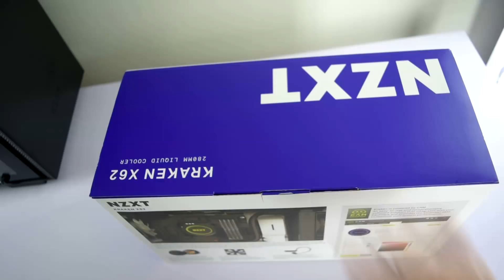NZXT - Instalando kraken x62 - Enfriamiento liquido para PC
Hey Bonis! Aquí les el video de la semana, como armar un sistema de enfriamiento liquido: D

La verdad la paso muy bien armando cosas, usando herramientas y … si necesitan ayuda para armar sus muebles pasen la voz jajajaja es broma.